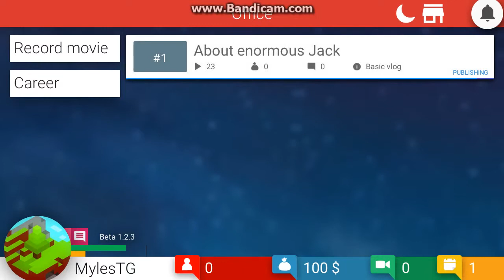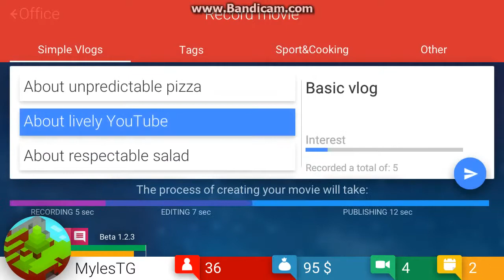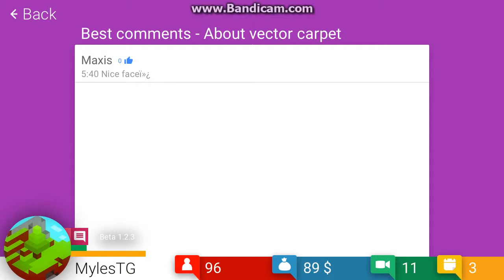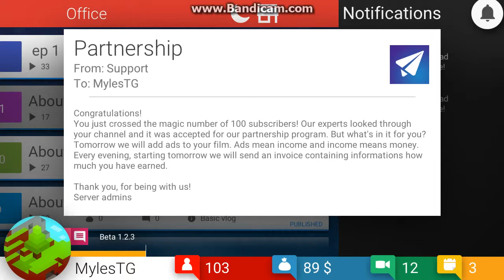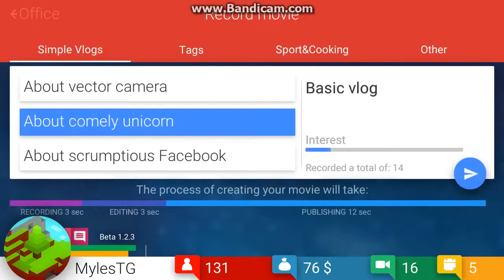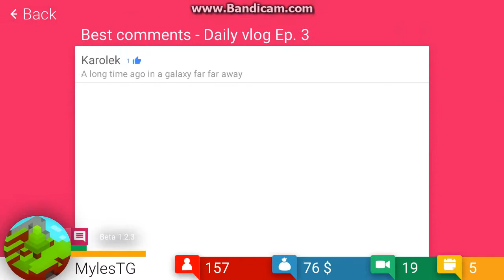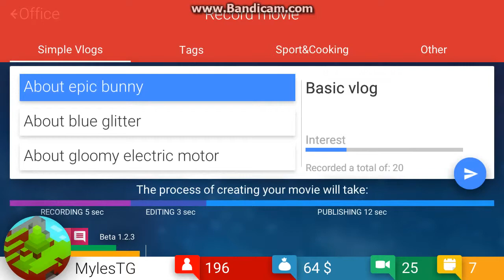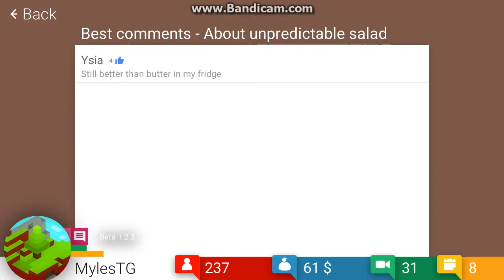Youtube Simulator! Epsoide 1 | 100 SUBS IN 5 MINUTES!?!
Hey guys Myles here back for some Youtube Simulator! Hope you enjoy!!!

Hello everyone! I am MylesTheGreat! I mostly do Minecraft and play on servers.